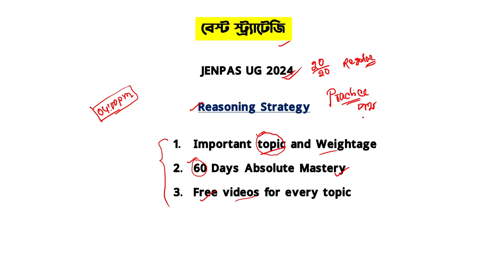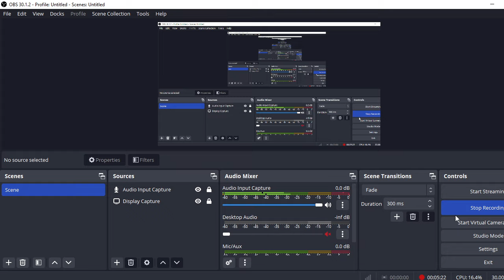Reasoning Best Master Plan for JENPAS UG 2024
anm gnm biology
jenpas ug preparation
jenpas ug
jenpas ug logical reasoning
jenpas ug english
jenpas ug 2023 preparation
jenpas ug biology class
jenpas ug physics
english for jenpas ug
study point live class